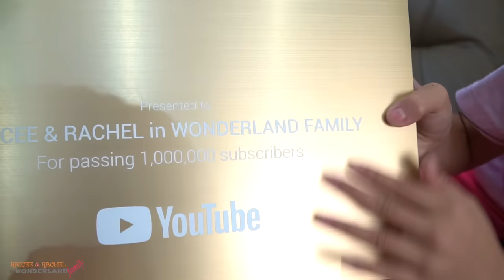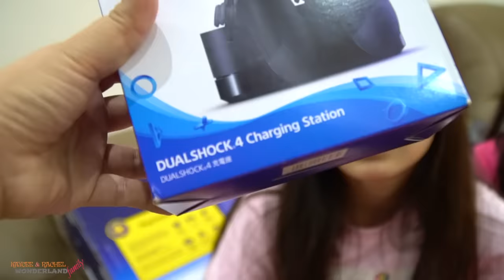The Morning of Kaycee's 12th Birthday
This video was about the morning of Kaycee's 12th birthday. Her celebration was in the afternoon, but it will be on the next video.  We gave her gifts that she was so eager to get the whole year.  We also gave her a gift that she will forever cherish! What do you think it is?! Don't forget to send Kaycee some love and greet her on her special day!